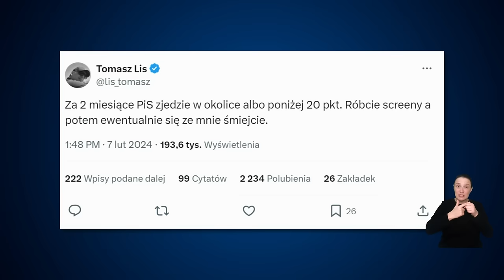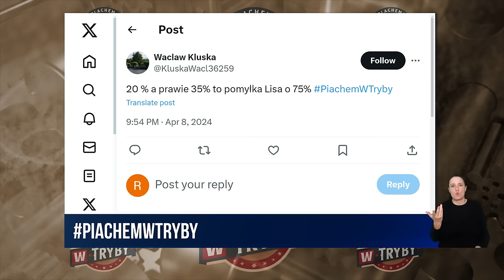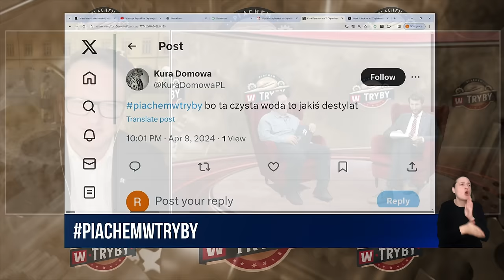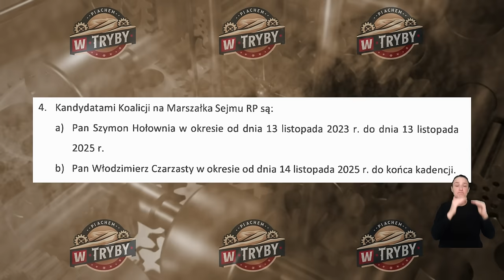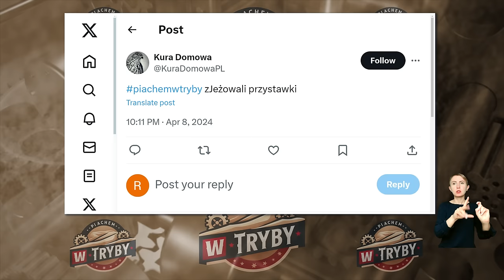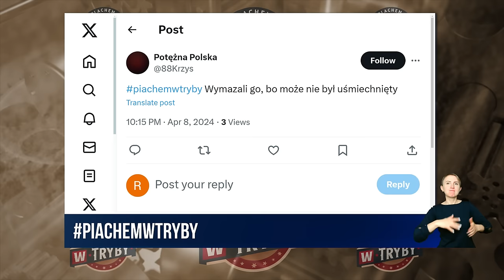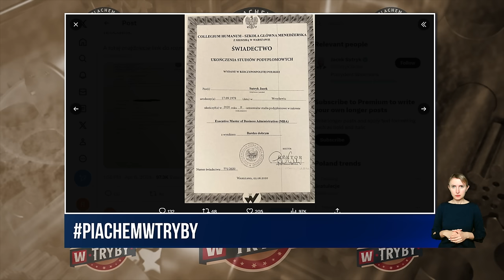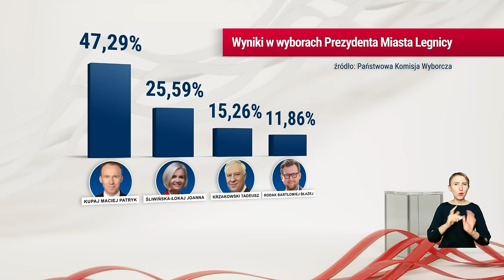PiachemWTryby | Czy jest granica po której PSL powie dość? Czy Tusk może z nimi zrobić wszystko?